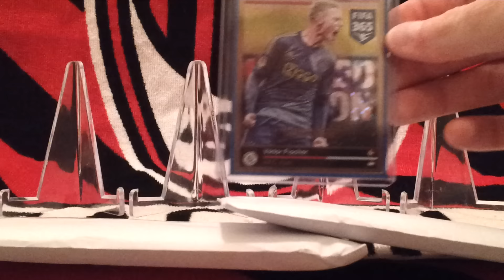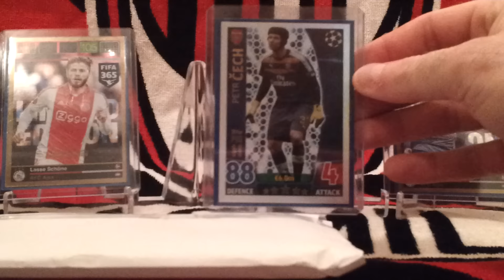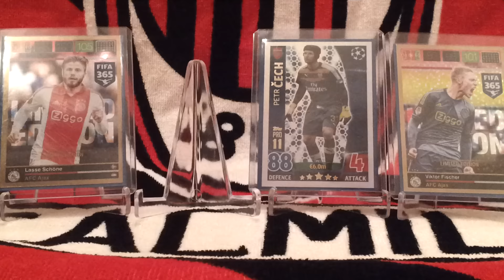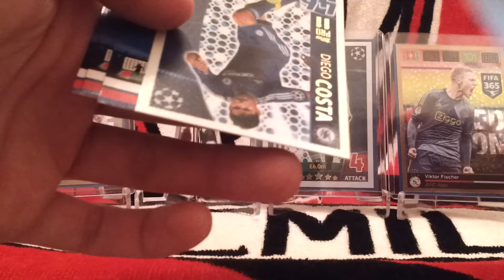PRZESYŁKI Z KOLEJNYMI KARTAMI Z TOPPSA PRO 11 + 2 NOWE LIMITKI Z FIFY 365